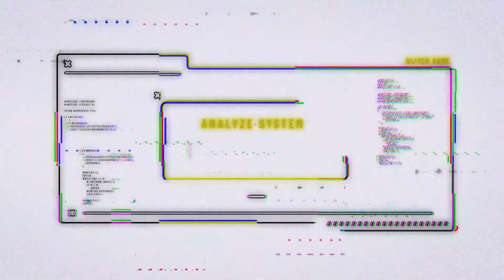EMP'ING JAPAN WITH BIG IRONS Warface || REACTION!!!